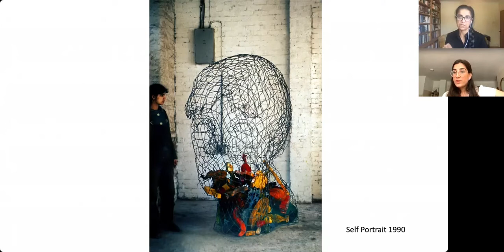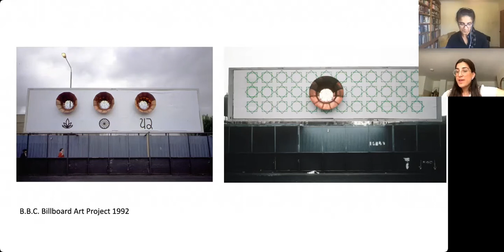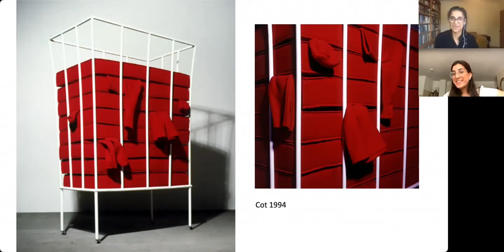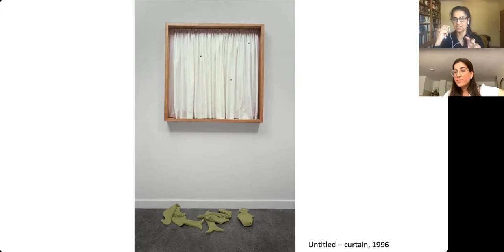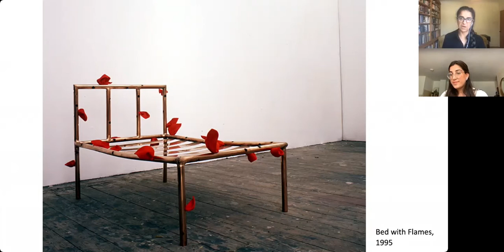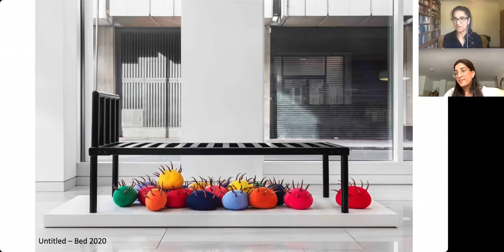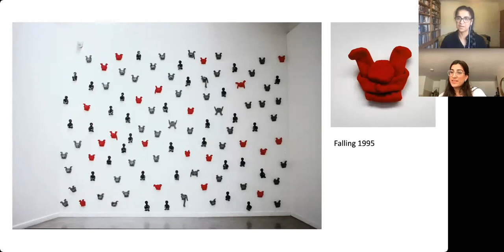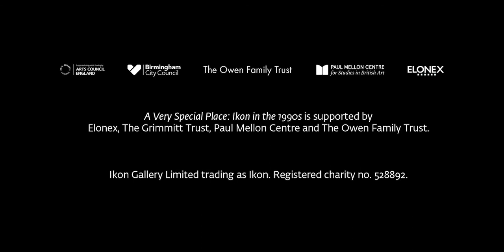Talk – Cold Comfort: 25th Anniversary - Permindar Kaur and Roo Dhissou | Ikon Gallery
Artist Permindar Kaur discusses her 1996 exhibition, Cold Comfort, with Roo Dhissou, Ikon Research Assistant. Having exhibited at the British Art Show in 1995, Kaur’s first solo show set up a tension between the routine and the unfamiliar, the comforting and the alienating. The artist considers changes in her practice between then and now, specifically in her recent exhibition, Home for HS Projects.

Permindar Kaur is a sculpture/ installation artist, whose approach to art is playful, using childlike objects to explore the territory of cultural identity, home and belonging. She has exhibited internationally; major solo exhibitions include Djanogly Art Gallery, Nottingham Lakeside Arts (2014) and Cold Comfort, Ikon Gallery, Birmingham, Mead Gallery, Coventry (1996). Major group exhibitions include Animals & Us, Turner Contemporary (2018); At Home with Art, Tate, London and touring (2000); Hot Air, Granship, Shizouka Arts Centre, Japan (1999); Pictura Britannica, Art from Britain, Museum of Contemporary Art, Sydney, Australia (1997); British Art Show, Manchester, Edinburgh, Cardiff (1995).